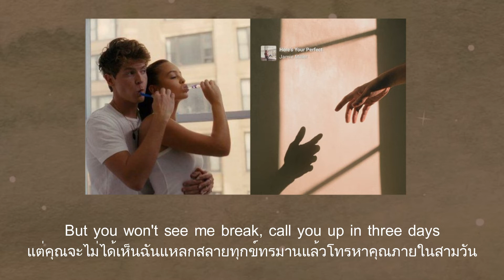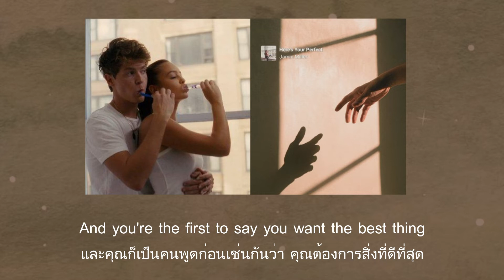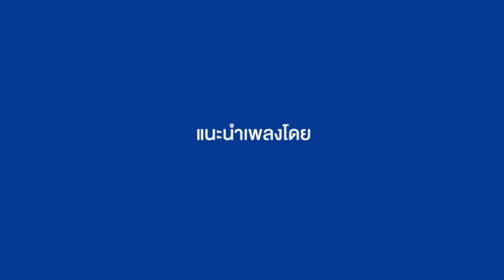แปลเพลง Here's Your Perfect - Jamie Miller (Thaisub ความหมาย ซับไทย)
สามารถรับชม Thaisub เนื้อเพลง Here's Your Perfect - Jamie Miller และ คำแปล ในรูปแบบ Web Page ได้ที่